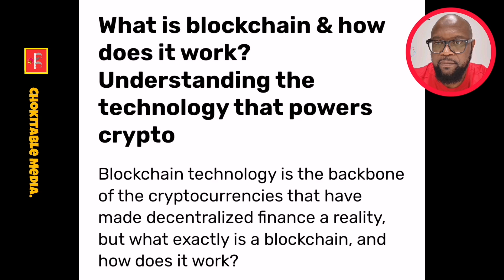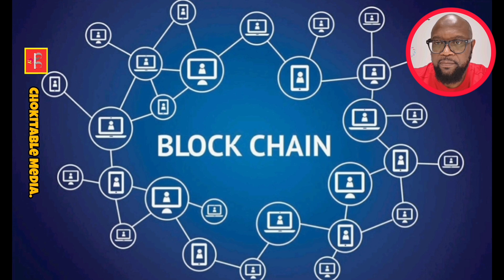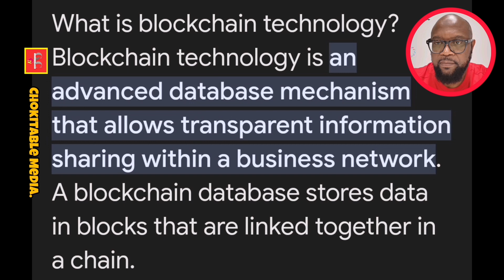BLOCKCHAIN BILL COMING TO LUXEMBOURG OTHER FINANCIAL INCENTIVES MINISTER Gilles ROTH.